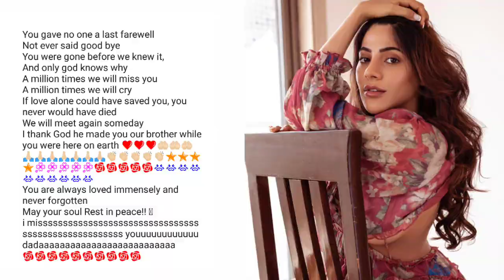OMG!! Nikki Tamboli's Brother Lost his Battle Due to Covid-19 Today Morning in Hospital